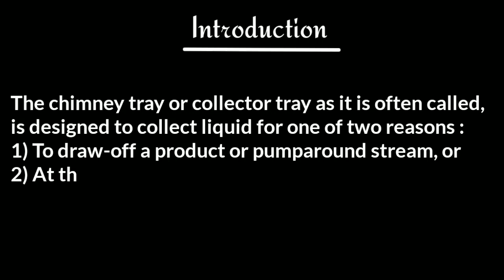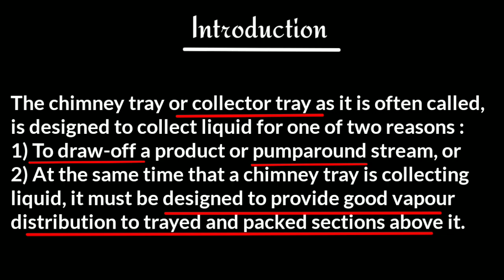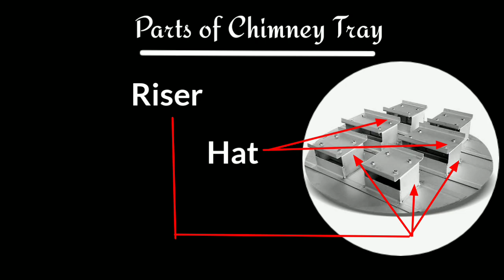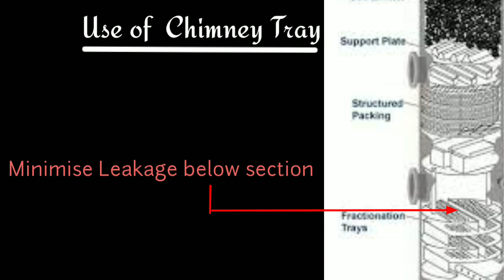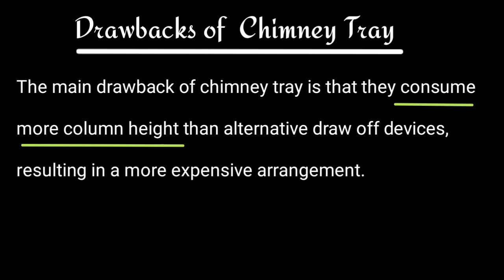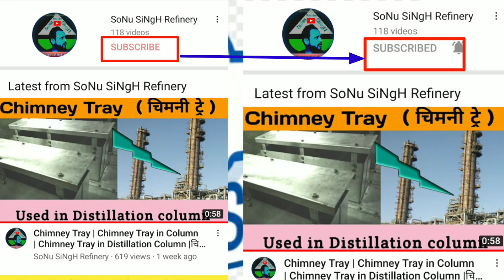Chimney Tray | Distillation Column | Refinery | Chimney Tray Purpose | Chimney tray Function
Chimney Tray | Chimney Tray in Column | Chimney Tray in Distillation Column |चिमनी ट्रे कैसा होता है

In this video we have given a short look over about the chimney tray which is used in Distillation Column.